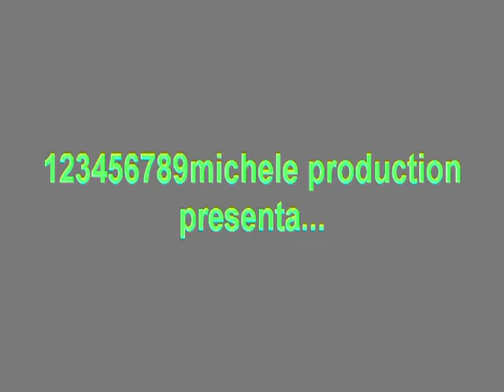xxii vittorio veneto cansiglio 1991....parte2.avi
xxii vittorio veneto cansiglio...11/12 maggio 1991...parte2...baribbi si ferma tradito da un semiasse rotto..pioggia nelle 2 prove del sabato... iscritti 162